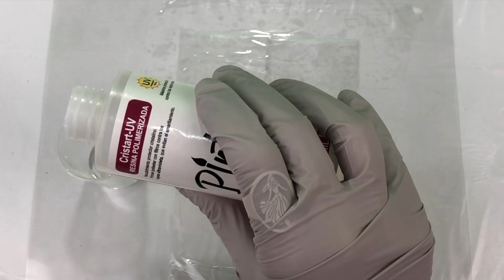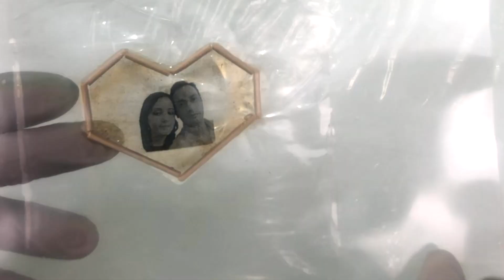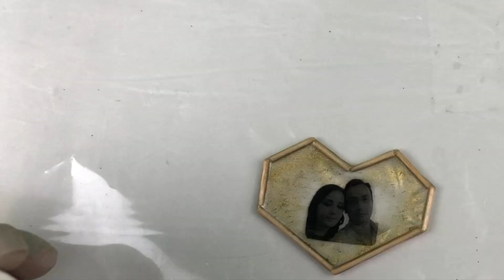MUY ÚTIL si no tienes MOLDES! Palillos de DIENTES y Resina!!! SAN VALENTIN IDEAS!!!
En éste video encontrarás ideas de San Valentín y técnicas con palillos de dientes para hacer bases en caso de que no tengas moldes o quieras crear formas originales. Muchas gracias por tu apoyo!!

Material

Guantes de Nitrilo
Máscara para vapores orgánicos.

Resina: Pintart
Glitter
Pigmento para resina
Vasos y palitos para mezclar
Pincel